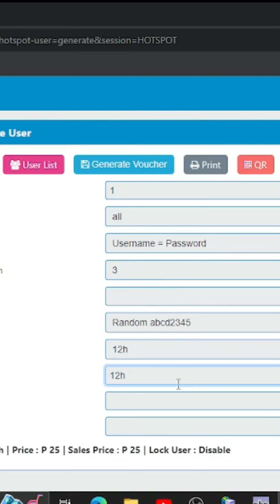MIKROTIK HOTSPOT MIKHMON MLBB PORTAL CAN EXTEND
THANKS TO SIR Sergio Pisowifi